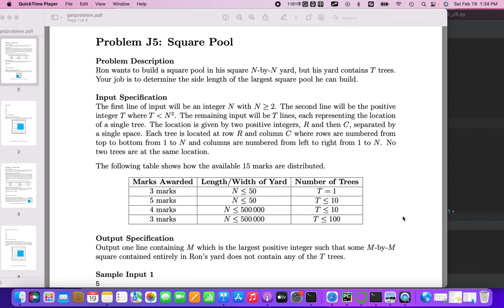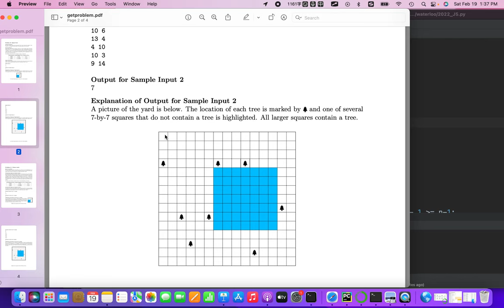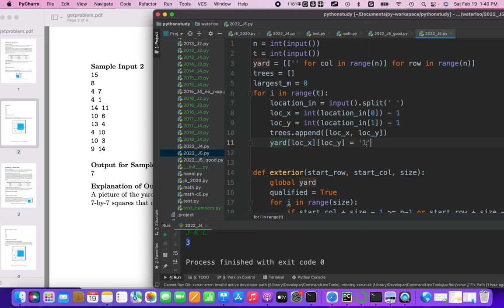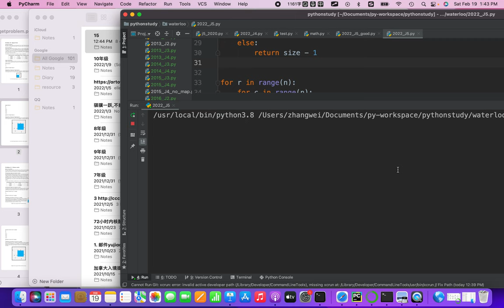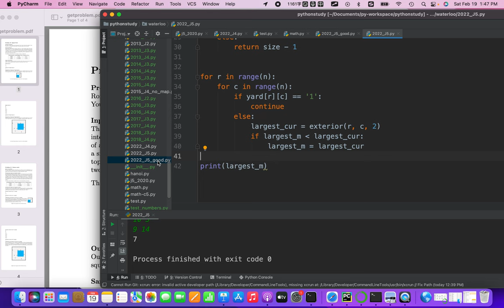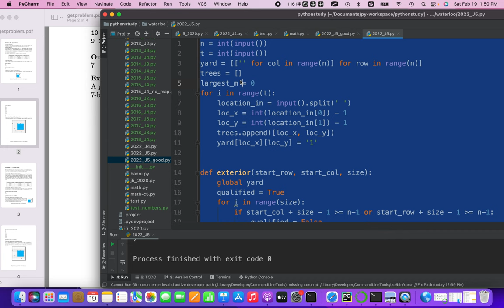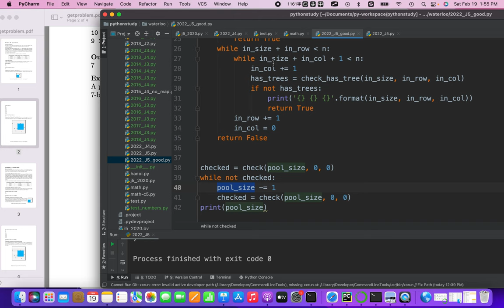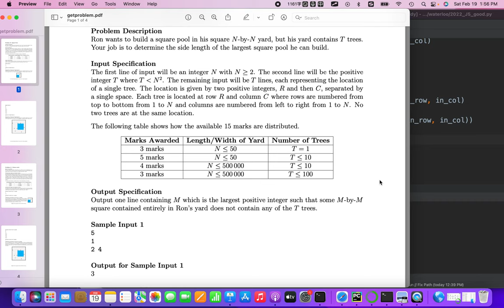滑铁卢计算机竞赛2022年-CCC-J5-Junior 5 (Python) 分享两个算法实现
这道题目，我写了2个不同算法实现，对算法复杂度都不是很满意。
你有什么好的想法能够优化算法，欢迎留言讨论！
如果需要源代码，java和python3，可以给我发邮件索取源代码

You can throw me an email to get source codes(Python3 & Java)